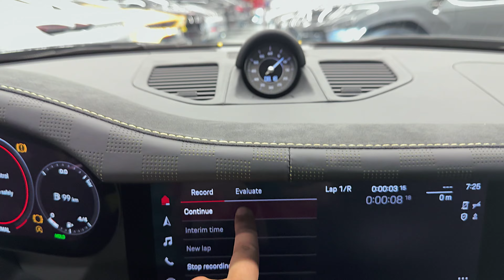2024 Porsche 911 Turbo S by TECHART - Wild Super Sportscar!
Thanks: VIP MOTORS

Lightweight components and optimized aerodynamics characterize the impressive exterior of the TECHART GTstreet R. An expressive carbon fiber GT look rear wing sits above the racing-inspired rear as an homage to past decades. Another highlight: the new TECHART aero discs made of carbon.

In addition to the limited GTstreet R package - consisting of an aerodynamic package, TECHART sports exhaust system and TECHART Formula VI forged wheels - further performance and interior upgrades are available for the 911 Turbo and 911 Turbo S models. All components are developed and manufactured according to the high TECHART quality requirements.

A powerhouse. Unleashed at the push of a button. Up to 588 kW (800 hp) launch the new TECHART GTstreet R forward with an impressive peak torque of 950 Newton meters and a top speed of 350 km/h - setting new standards in its segment. Adrenaline rush guaranteed - "Engineered in Germany".

The interior is refined with carbon and a mix of Alcantara®, leather and heritage fabrics, inspired by traditional motorsport materials, and underlines the high standards of individuality and sportiness. The TECHART interior manufactory leaves no customer wish to be desired.

The promise: a TECHART GTstreet R, tailor-made for turbo owners and sportscar fans. An optional Clubsport Package with further upgrades for track day use will follow. The seemingly endless selection of personalization options can now be experienced in the TECHART 3D configurator.

Two TECHART GTstreet R versions are available in order to merge the best of two worlds in one 911 Turbo based super sportscar.

Coupe or Open-top: both variants unify true everyday driveability and racetrack performance. The TECHART GTstreet R Cabriolet conversion is available for 911 Turbo Cabriolet and 911 Turbo S Cabriolet. Explore all options now in the TECHART Online 3D Configurator.